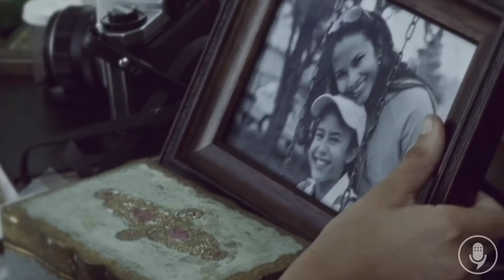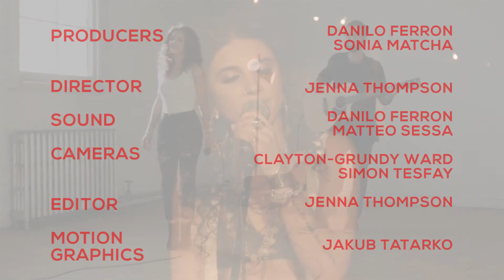Alexandria - OPJAM Artist Sessions Interview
Driven by an everlasting passion for music, Alexandria pursued her dreams as an artist who values authenticity, believing it imperative to her growth.

Check out our interview with Alexandria to see why she believes music is a personal experience that connects us all!

Producers: Danilo Ferron, Sonia Matcha

Director: Jenna Thompson

Sound: Danilo Ferron, Matteo Sessa

Camera: Clayton - Grundy Ward, Simon Tesfay

Editor: Jenna Thompson

Motion Graphics: Jakub Tatarko

This is a social space where passionate musicians, lovers of music and brands can create and build a social radio!